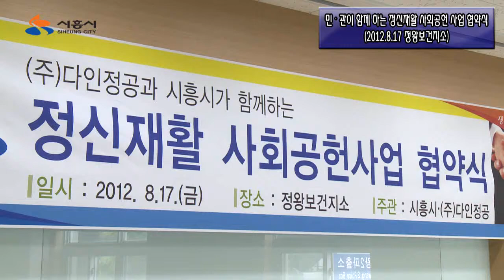데일리뉴스 민관이 함께하는 정신재활 사회공헌사업 협약식 2012 08 20